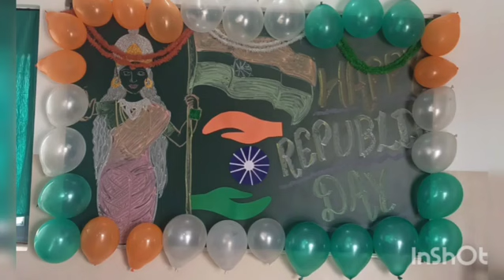New Wave Academy Wishing Happy Republic Day to everyone🇮🇳